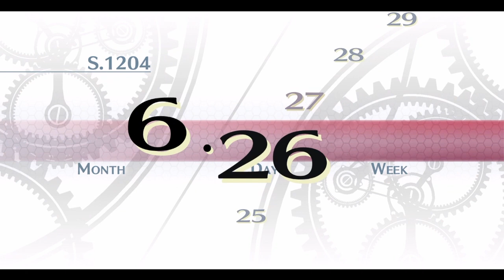The Legend Of Heroes: Trails Of Cold Steel Playthrough Part 98 - I Love Gaius' Family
I'm going to have to look into DLC and see if we can get that Gaius outfit~